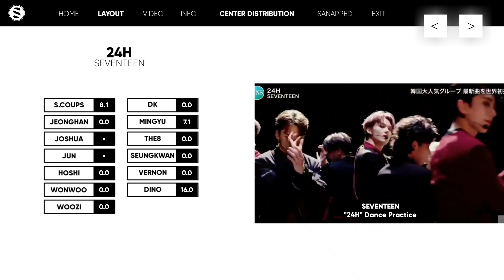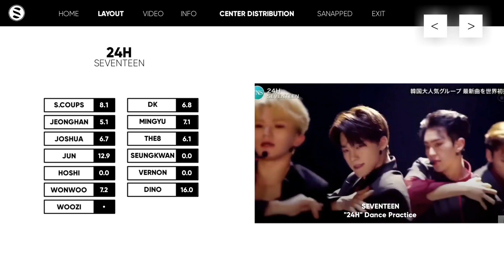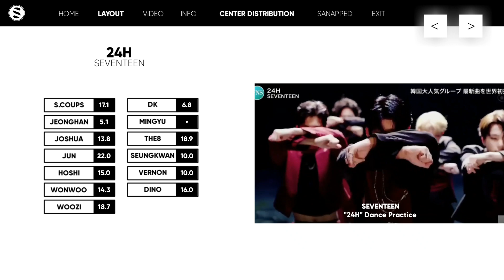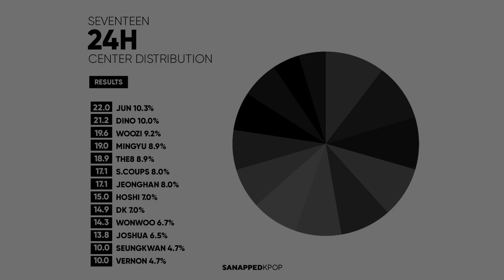SEVENTEEN (セブンティーン) - 24H // Center Distribution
Hi there!

Once again, Sanapped a K-pop & J-pop Channel here to serve you 🎈